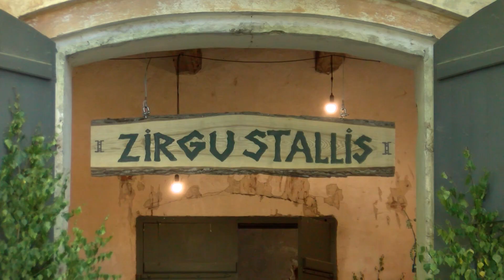Pēterdienas mistērija Popē